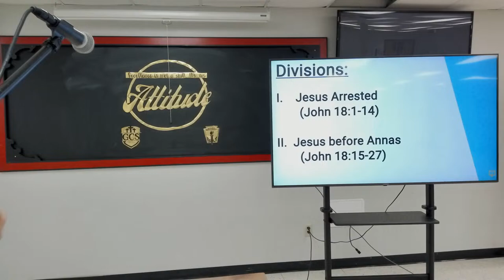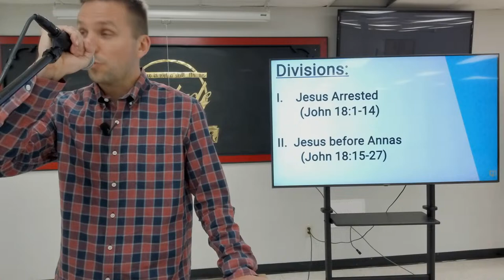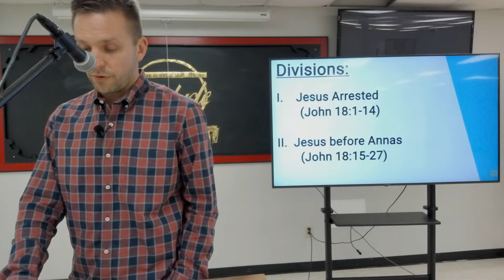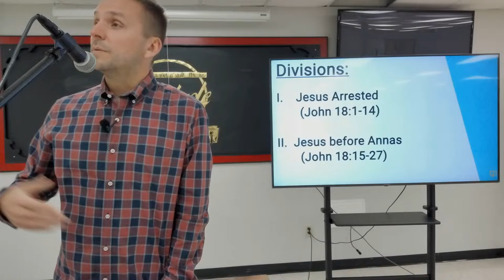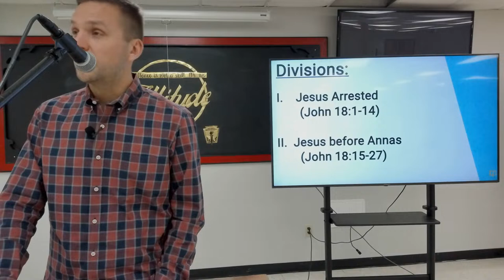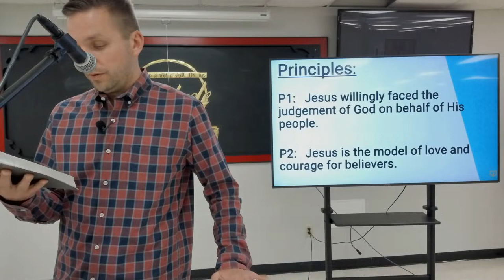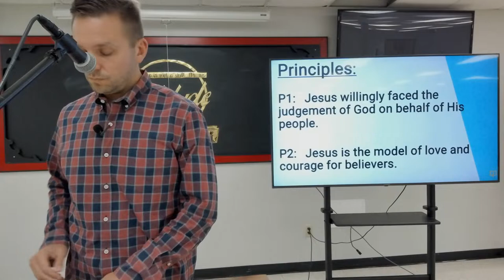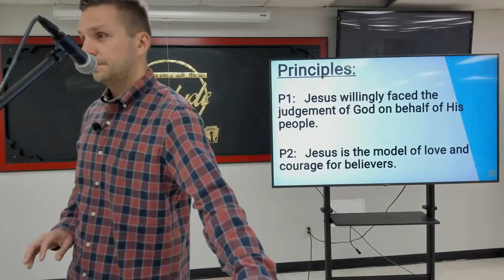John Lesson 23 - Kirk